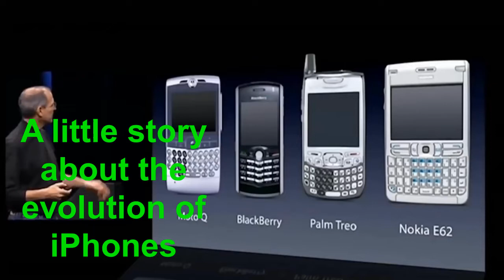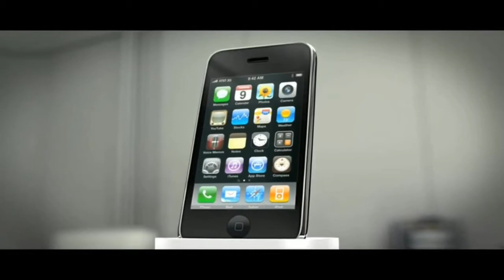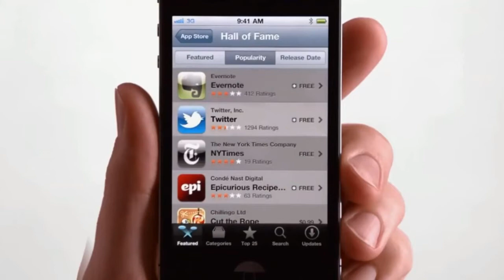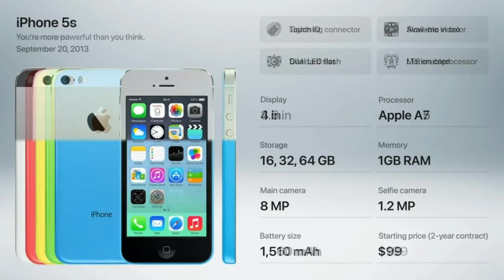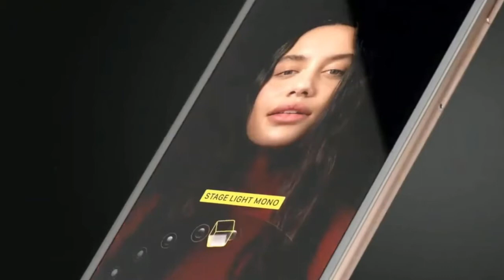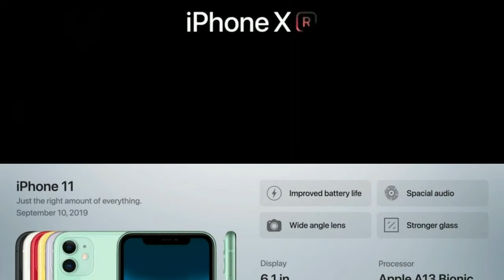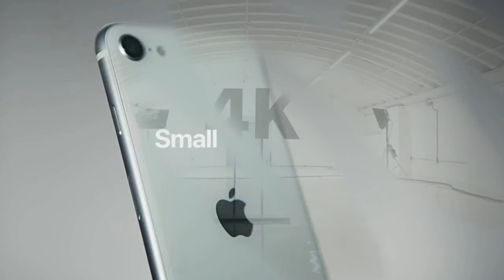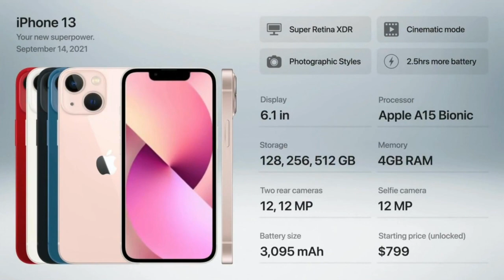A little story about the evolution of iPhones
do you remember how it all began? Back in 2007, Steve Jobs introduced
  the very first Apple smartphone - iPhone 2G.
In this video, the story of the creation, how the Apple iPhone developed step by step,
  from iPhone 2G to iPhone 13 Pro Max